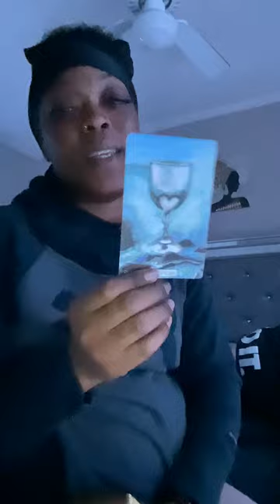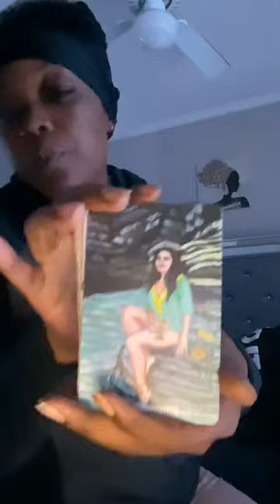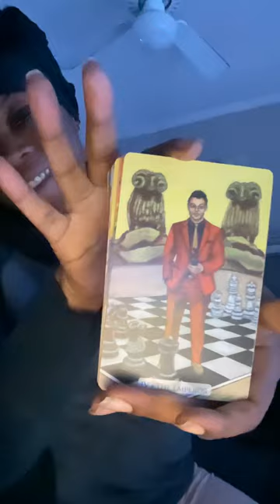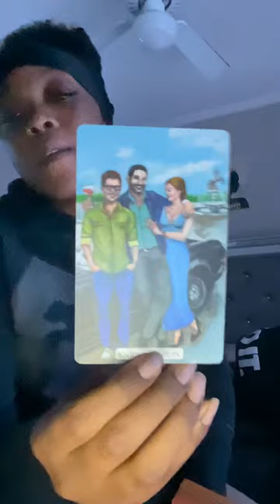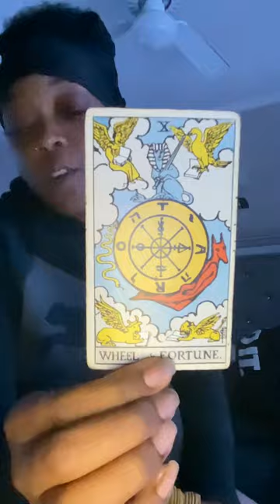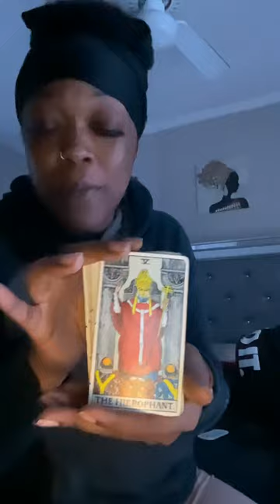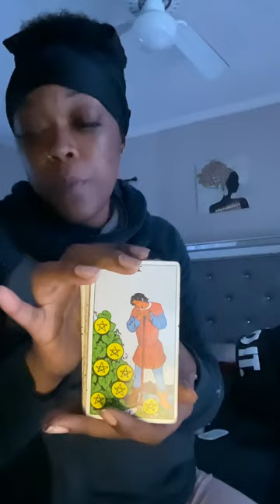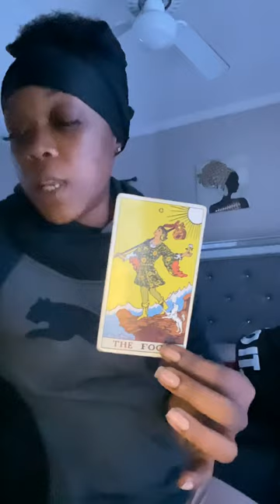Capricorn ♑️ BIG MONEY I LIKE IT…AND NEW LOVE LEADS TO MARRIAGE❤️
ALL READINGS ARE PRERECORDED 🥹

2 questions reading $25 🔮
4 questions reading $35 🔮
30 minutes reading $50 🔮
Emergency reading 2-24 hours turnaround time $85 💥🔮